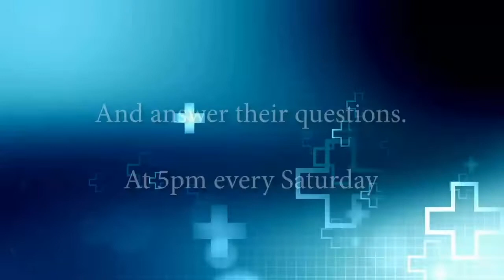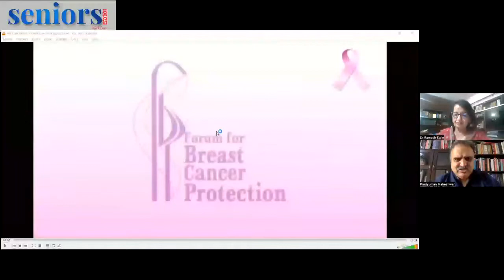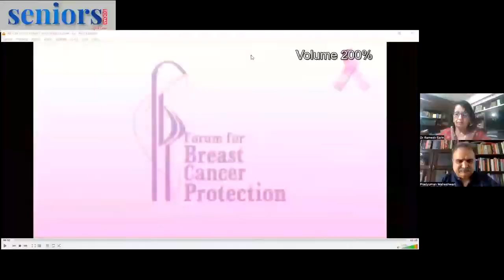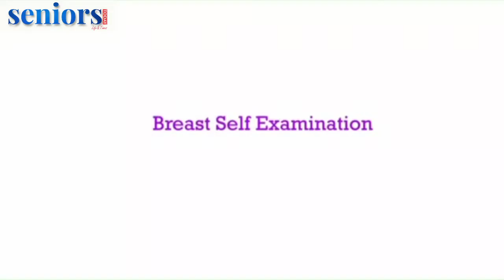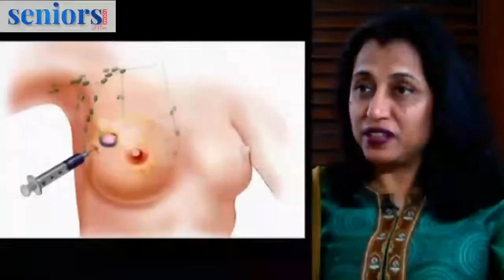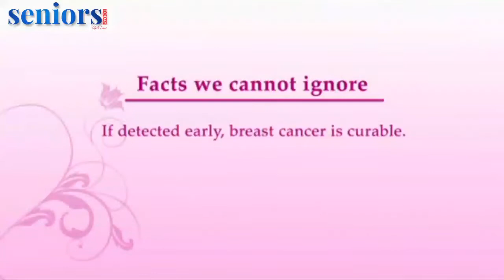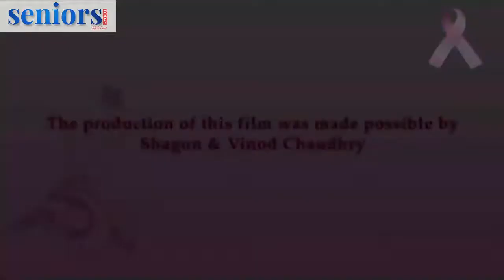Breast Cancer & Cancer Care for Seniors | Dr Ramesh Sarin | Apollo Cancer Centres | Health Live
Topic -   Health Live @ Seniors Today with Dr Ramesh Sarin, Senior Consultant - Surgical Oncology, Apollo Cancer Centres

About Dr Ramesh Sarin

Dr Ramesh Sarin is a Senior Consultant Surgical Oncology at Apollo Cancer Centres, New Delhi specialising in Breast Oncology. Her areas of specialisation include Breast Conservative Surgery with Oncoplasty, Sentinel Lymph Node Biopsy in both Pre & Post Neo-Adjuvant Chemotherapy, Breast Reconstruction and Benign Breast Diseases

Seniors Today will be a leading provider of trustworthy health information, empowering readers with practical strategies to improve their physical, mental, and emotional well-being. Our content is written in friendly, jargon-free language that provides real-life contexts around complex information, helping readers make important decisions about their health and also make new friends. We hope to find a new way of thinking about seniors. We know people can be creative and vital, no matter what their age. Comprising first-class editorial, beautiful photography and award-winning design, our pages are filled with distinctive content that is intelligent, timely and pertinent.

Help Us Grow Seniors Today. Make a contribution of any amount that you think fit. It would help us to reach out to more and more senior citizens.